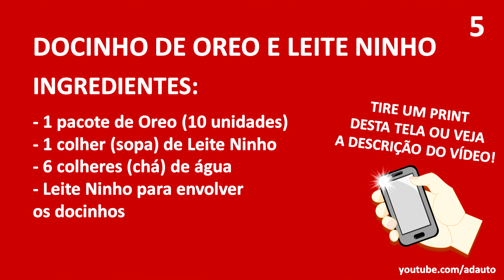COMO FAZER DOCINHO DE OREO E LEITE NINHO! Docinho muito fácil de fazer com apenas 3 ingredientes!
Aprenda a fazer este docinho delicioso de Oreo e Leite Ninho extremamente simples! 😋

🥄 INGREDIENTES:
- 1 pacote de Oreo (10 unidades)
- 1 colher (sopa) de Leite Ninho
- 6 colheres (chá) de água
- Leite Ninho para envolver os docinhos